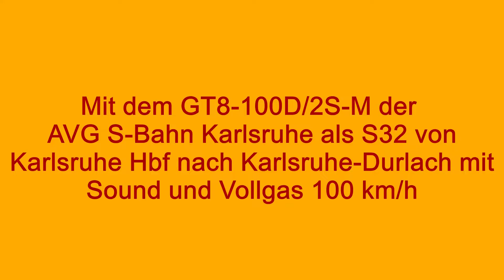Führerstandsmitfahrt h.d.S. im S-Bahn Karlsruhe GT8-100D/2S-M als S32 von Karlsruhe nach KA-Durlach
Führerstandsmitfahrt hinter der Scheibe mit dem GT8-100D/2S-M der AVG S-Bahn Karlsruhe als S32 von Karlsruhe Hbf nach Karlsruhe-Durlach mit Sound und Vollgas 100 km/h